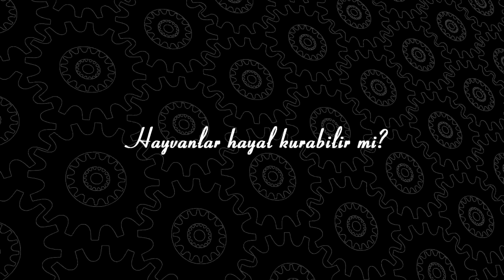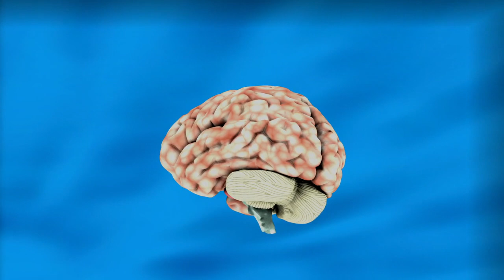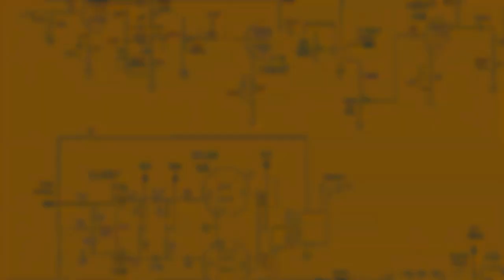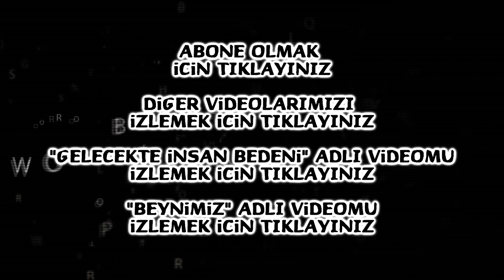Birden çok dil bilen biri hangi dilde düşünür ve rüya görür?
Bu videoda birden fazla dil bilen birinin hangi dilde düşündüğüne ve rüya gördüğüne değindim. Bunların yanı sıra videonun tamamını izleyecekler için ilginç bir kaç sorunun daha yanıtını verdim.

CREDITS
Eyes video : Videvo.net, Kiril Dobrev